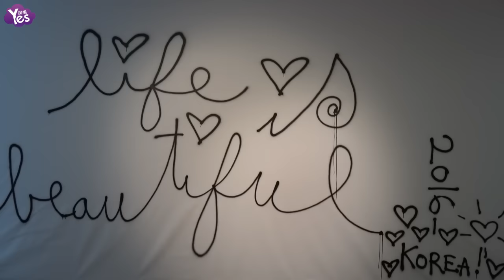【4年前】展覽開幕式眾星雲集 Rainbow隊長栽經美貌升級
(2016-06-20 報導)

20日下午在首爾仁寺洞，舉行了某展覽的開幕式，邀請了眾多藝術家、導演等等共襄盛舉，也有許多藝人也到場支援，女團Rainbow隊長金栽經小露香肩，配上甜美微笑，讓現場閃光燈閃個不停。